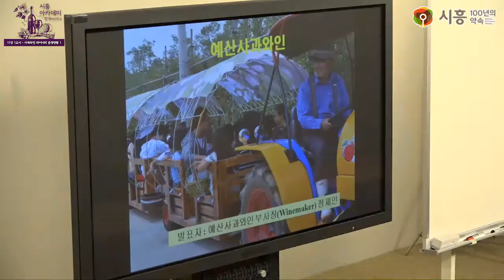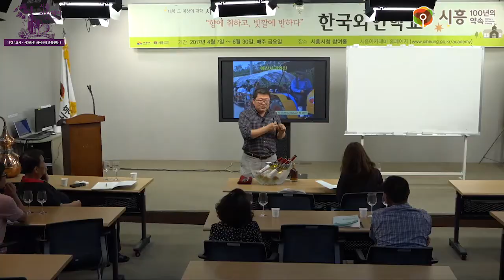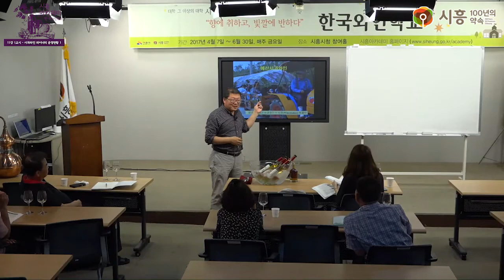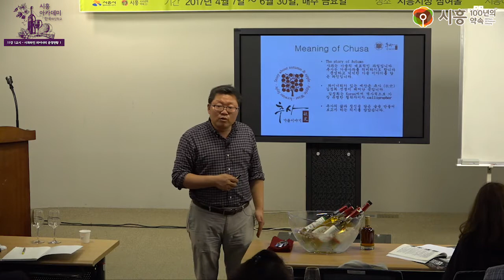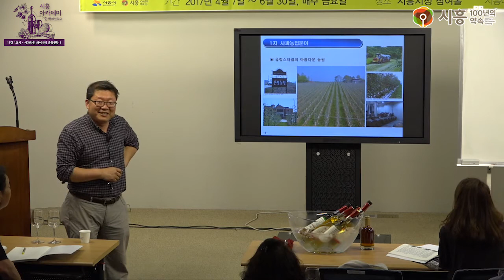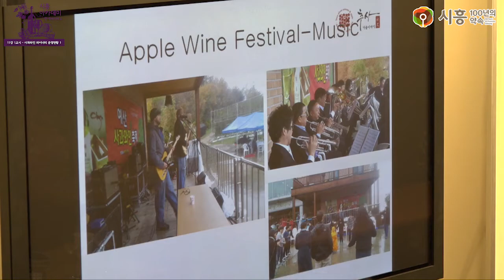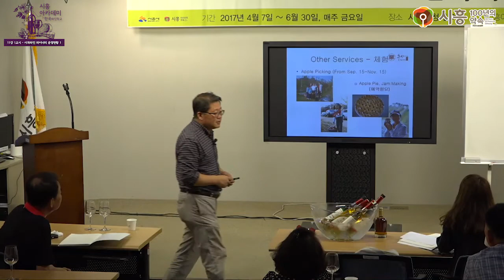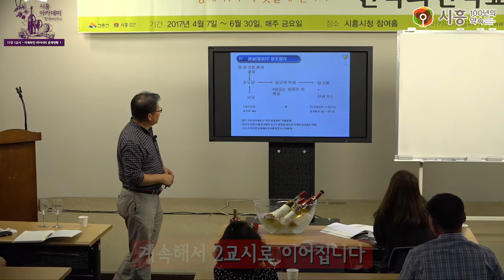[시흥아카데미] 한국와인학교 11강1교시 「사과와인 와이너리 운영현황 1」 - 정제민(예산사과와인)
[시흥아카데미] 한국와인학교 11강 1교시 「사과와인 와이너리 운영현황 1」 - 정제민( 예산사과와인)

강의명 : 한국와인학교 11강 1교시

내 용 : 사과와인 와이너리 운영현황 1

강 사 : 정제민 / 예산사과와인

촬영일시 : 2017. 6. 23 (금)

■ 학교장 : 최정욱 / 광명동굴 와인 소믈리에

■ 촬영 : 박현후

■ 편집 : 박현후

■ 제작 : 시흥시